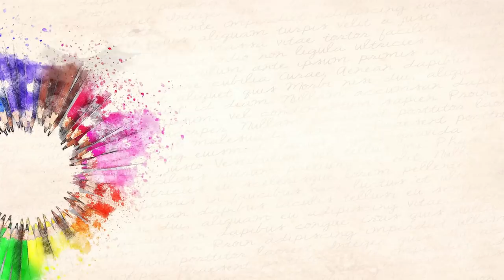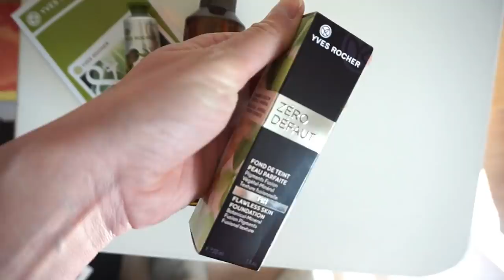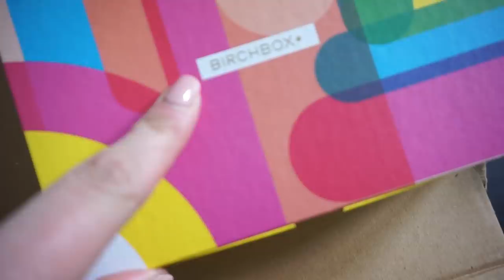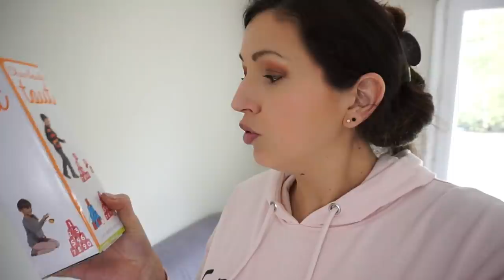Weekly Vlog ➳ Soucis, GIFI & Accouchement imminent🤰🏼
♥ Le jour où j’ai clôturé ce vlog, je suis partie à la maternité et j’ai accouché de Keziah le vendredi 5 avril à 00h05, une petite photo a été mise sur mon facebook et instagram mais elle arrive aussi dans l’onglet Communauté! Merci pour vos messages ♥